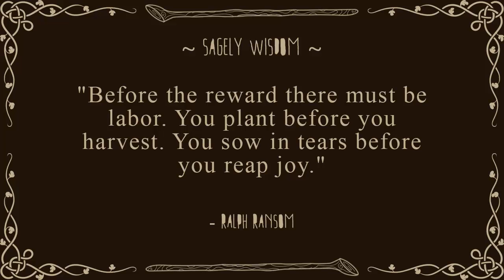Minecraft: Farside SMP: Episode 19: PRANK WARS: Revenge Of The Farside 1% (ft. KlusterPhuk)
Farside is a private whitelisted SMP Minecraft Youtuber server owned by Zangiefx. The server is in it's second season and is currently not accepting applications.

"Before the reward there must be labor. You plant before you harvest. You sow in tears before you reap joy." - Ralph Ransom

To find out about the server and its awesome members visit it's